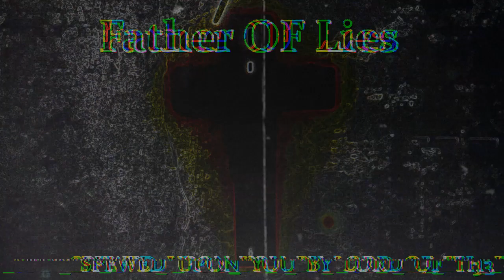Colossians 3:6 & 1 Corinthians 14:34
"I Walk Through The Valley Of The Shadow Of Death I Will Fear No Evil For Thou Are With Me"

"New Testament"

Spewed Upon You By LORD OF TH3 FLI3S